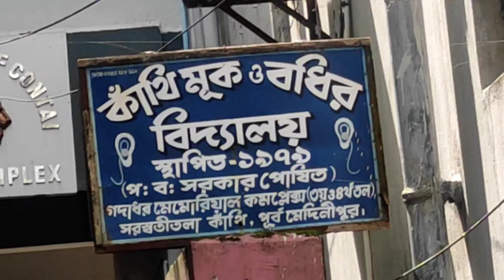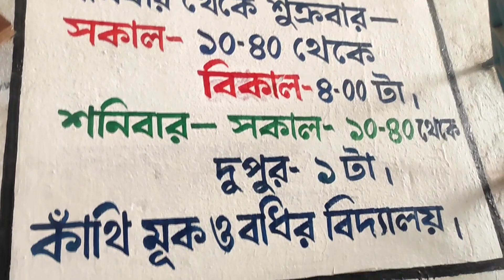স্বপ্নপূরণ 🙏জীবনের খুব বড় একটা স্বপ্নপূরণ🙏😭চোখে জল চলে এল আমাদের